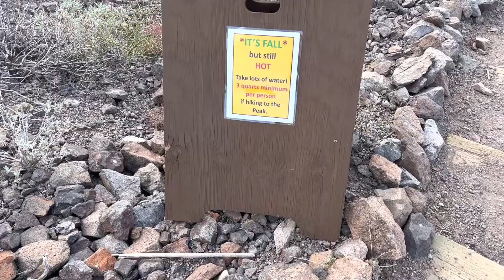We took the "other" route to the summit of Picacho Peak (but it still has cables)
If you've ever driven between Phoenix and Tucson, you've no doubt seen the prominent shape of Picacho Peak next to the interstate. Rising 1500 feet from the desert floor, it offers outstanding views in every direction, even if Interstate 10 ruins it a little. There are two options for summiting the peak, but both will require you to use metal cables installed in the 1960s to get to the top. It's an exciting adventure no matter how you do it.

for all the details.

Stats (Sunset Vista Trail):
5.6 miles
1967 feet elevation gain

Chapters:
0:00 Intro
0:28 Sunrise Vista Trail
1:06 Cabled Section
2:08 Summit